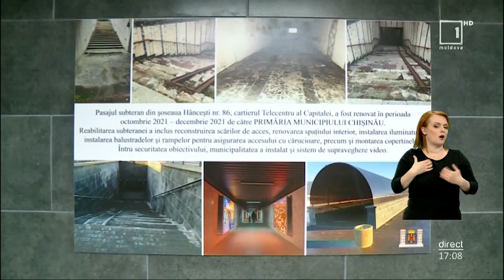Trei pasaje subterane de pe şoseaua Hânceşti a capitalei au fost reabilitate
Trei pasaje subterane din cartierul Telecentru al capitalei au fost redeschise după reabilitate. Este vorba despre trecerea subterană din preajma Gării Auto de Sud, a Ministerului Apărării şi şoseaua Hâncești. Acum cele trei pietonale sunt de nerecunoscut datorită iluminatului modern, decoraţiunilor murale dar şi a rampelor de acces pentru persoanele cu nevoi speciale. În subterane au fost instalate și camere de supraveghere video.